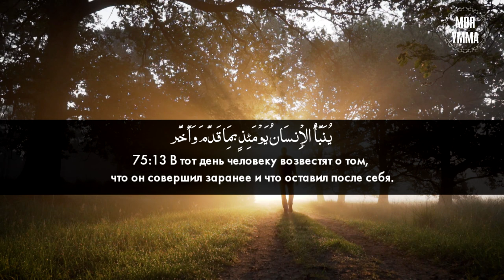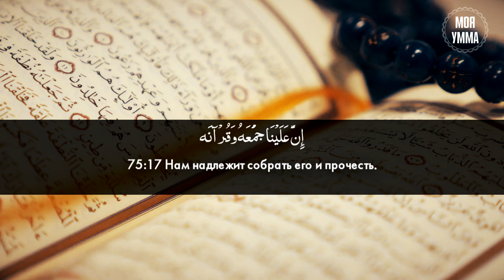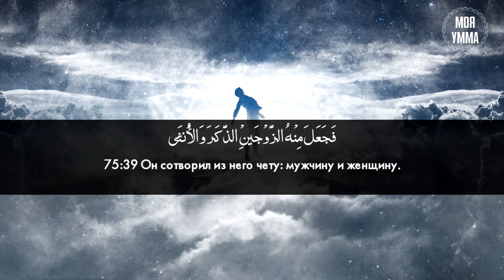Сура 75-я Аль-Кийама. Асхат Гиматдинов